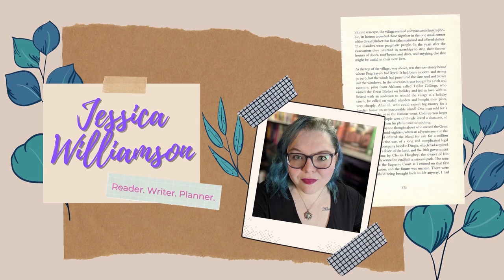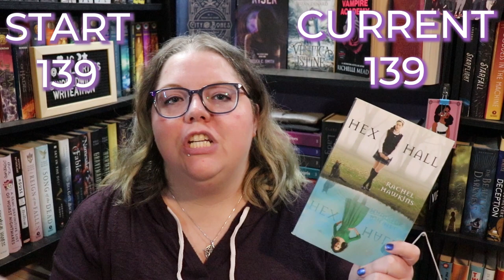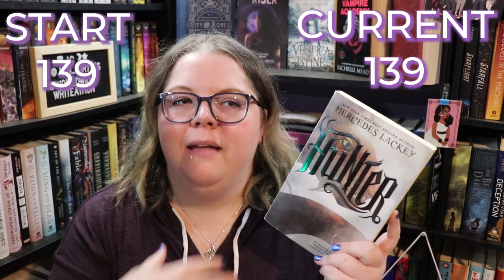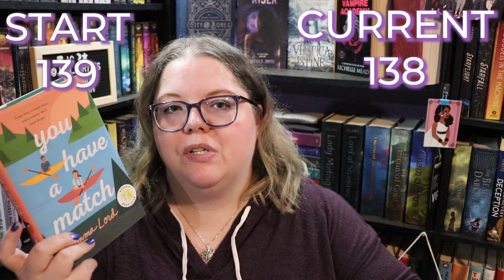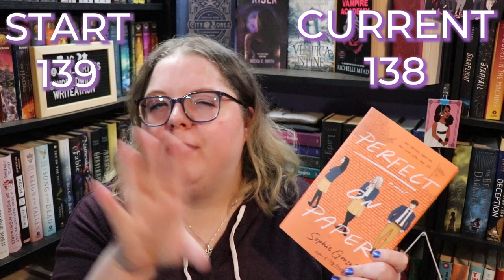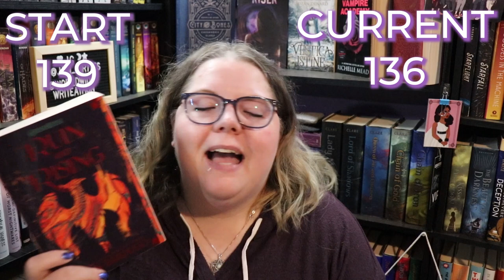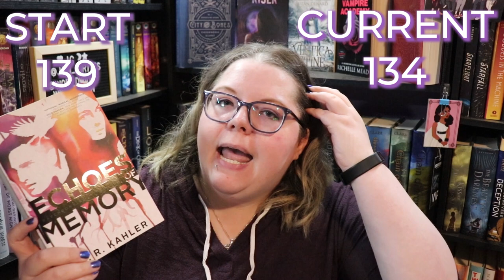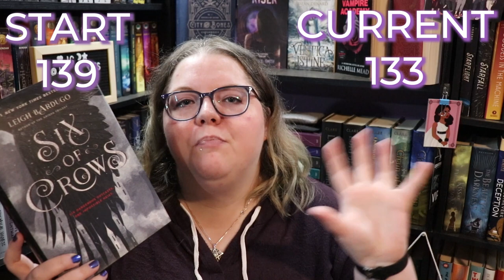May TBR Takedown | Haul | Wrap Up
This month we get my TBR Takedown, Haul, AND Wrap up All in one video! Let me know how y'all feel about this style and I may do it more often when I don't have a large wrap up!

Next Live Productivity Sprints - June 14th @8:00 pm EST
Next Authortube Chat - June 22nd @6:30pm EST on my channel w/ Kate Cavanaugh
Next Summer Scare Readathon - June 21st-27th

🌎SOCIAL MEDIA🌏
Instagram: @jlw_writes & @jlw_plans & @worldwidewriteathon

💌SNAIL MAIL:💌
Jessica Williamson